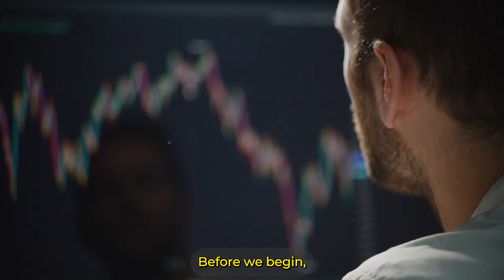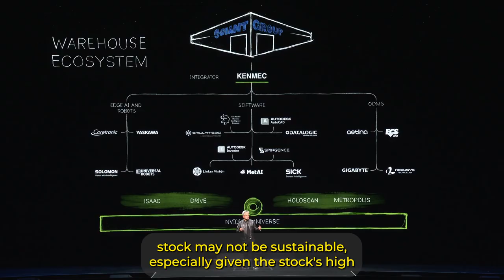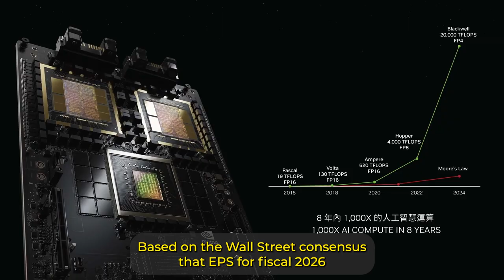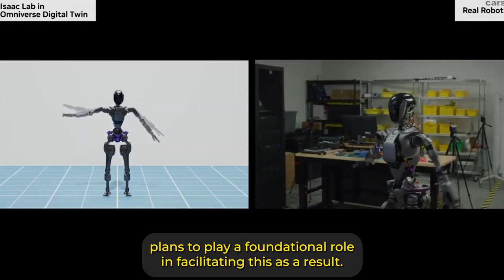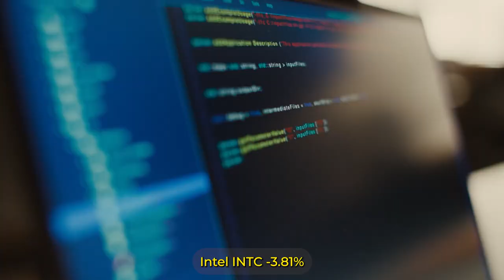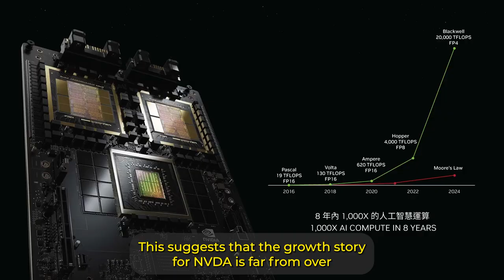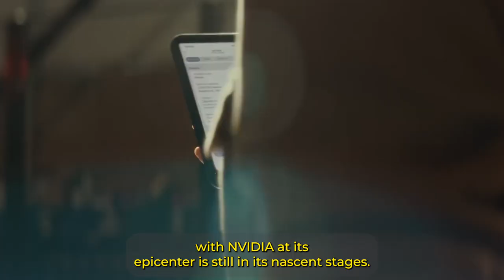Nvidia Stock Is Now Fairly Valued Following An 18% Decline, With A Bullish Outlook For The Long Term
In the past month, the stock has declined about 18% (and is down 25% from its all-time high), which I believe brings it back to a fair valuation for now. Therefore, I am moderately bullish on NVDA for the long term, although I think the price could contract further in the short term.

Is It Too Late to Buy Nvidia? Stock Mounting Evidence Points to a Clear Conclusion | NASDAQ: NVDA